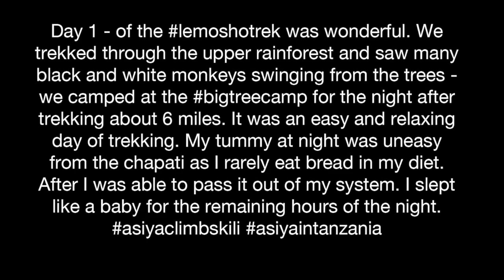Day 1 Lemosho Trek: Climbing Kilimanjaro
This video is about Day 1 of the Lemosho Trek on Kilamanjaro. In this video I share what the Big Tree Camp looked like after we arrived.  Three Indian men were climbing and I walk over to their camp as their porter's dance and sing to celebrate reaching the camp.  I also show a snip of how my cook perpared food and some advice from my guide Jerome about climbng this great mountain.